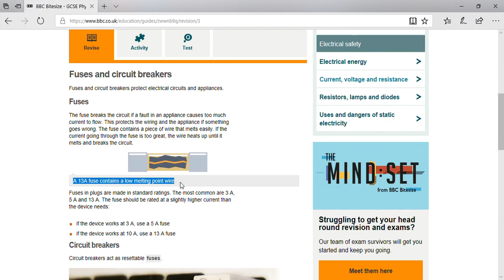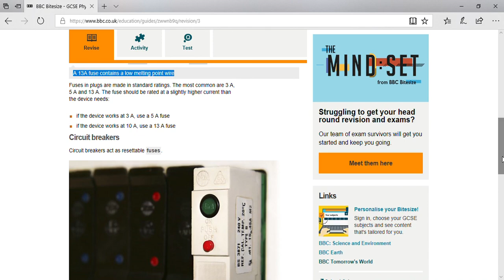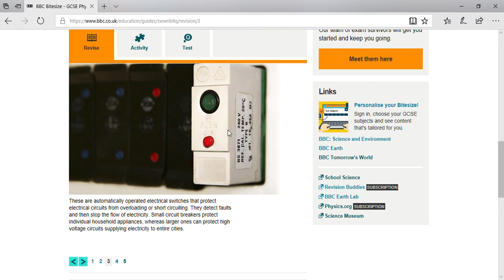Fuse and circuit breaker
WHY CHOOSE Skype Online Tuition?
1. You do not need to leave your house and neither does your tutor.
2. You can have face to face conversations.
3. You can still share worksheets via an instant messaging window  on skype.
4. You save money on fuel as you don't need transport.
5. You save time as there is no travelling to and from your lessons.
6. All internet calls on skype are free.
7. 100% result and satisfaction.